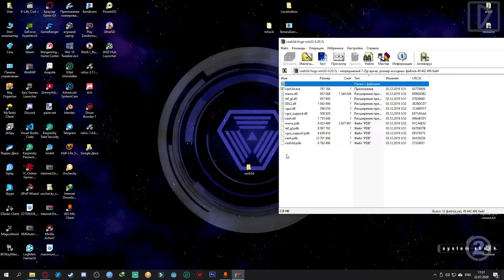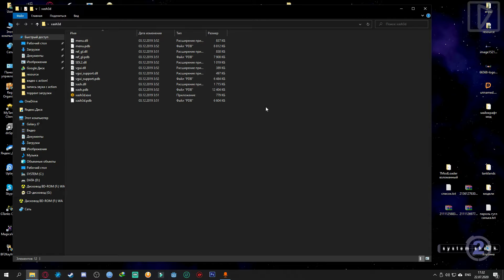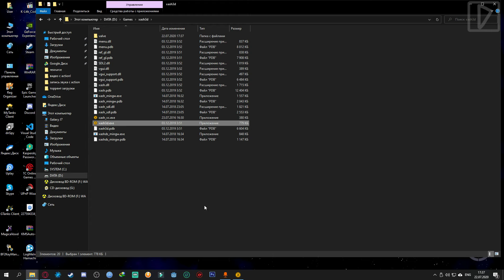Как установить Half-Life (Xash3D FWGS) для одиночной и сетевой игры на ПК (ENG SUBS)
В этом видео я расскажу как установить Xash3D для прохождения кампании и игры по сети через интернет на ПК

UPD: ссылка на скачивание папки valve изменена на Яндекс диск из-за сложности закачки, теперь будет легче. Однако папка весит много и вам придется ее скачать с приложения Яндекс диск на ПК

UPD2: Добавлена ссылка на скачивание с Google Drive из-за проблем скачивания у некоторых людей (в будущем возможно появление еще некоторых ссылок как минимум двух)

UPD3: Добавлены Английские субтитры